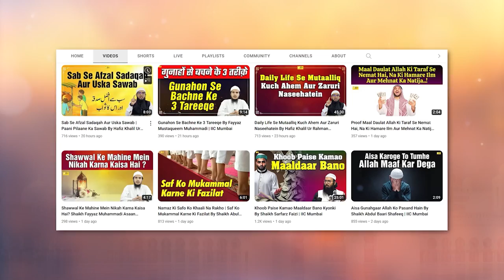Gaali Dena Haram Hai By Shaikh Aafaque Ahmad Madani | IIC Mumbai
Bank Account Details:
ILM FOUNDATION
ICICI Bank
Savings account
IFSC CODE-ICIC0001028